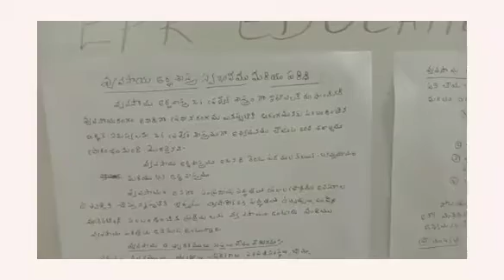3BA 6వ సెమిస్టర్ వ్యవసాయ అర్థశాస్త్రం 1వ పాఠం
వ్యవసాయ అర్థశాస్త్రంనిర్వచనం ,పరిధి,స్వభావం వీడియో క్లాస్